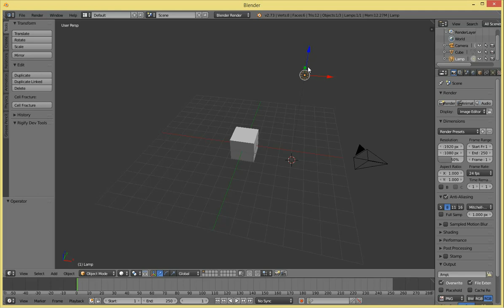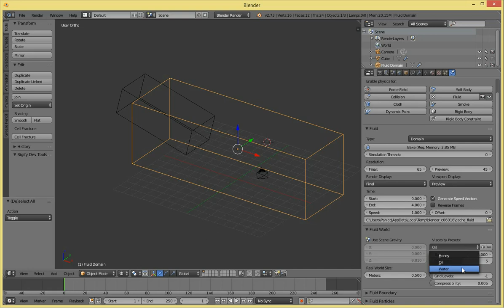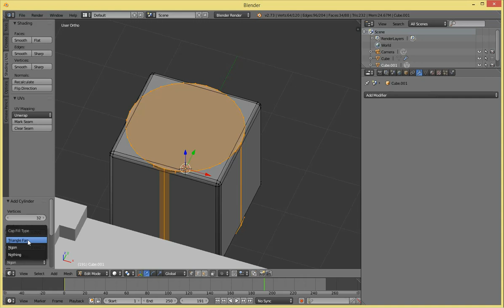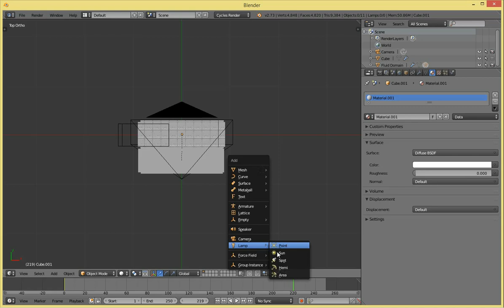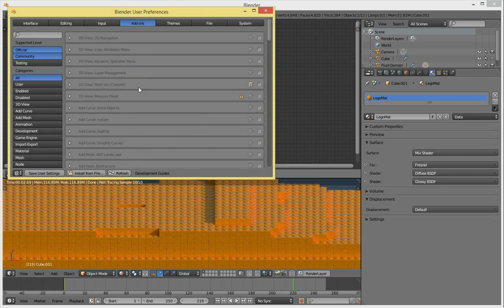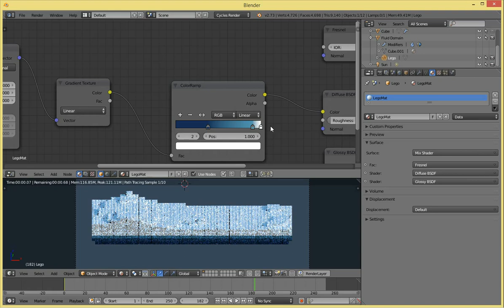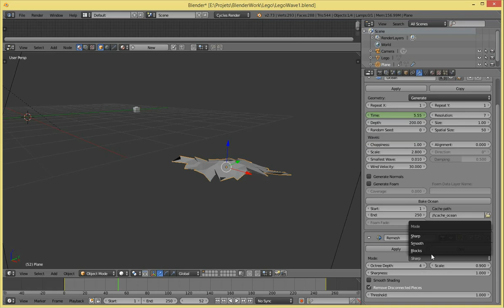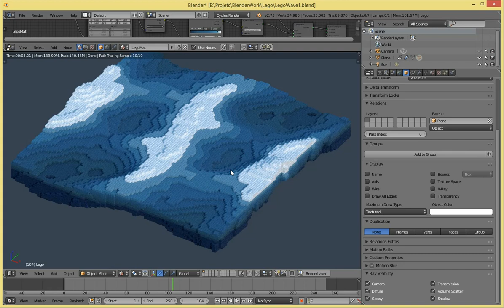Tutorial Blender: Simulation de Fluide et Océan de Lego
Dans cette vidéo nous allons faire une simulation de fluide Lego avec Blender.